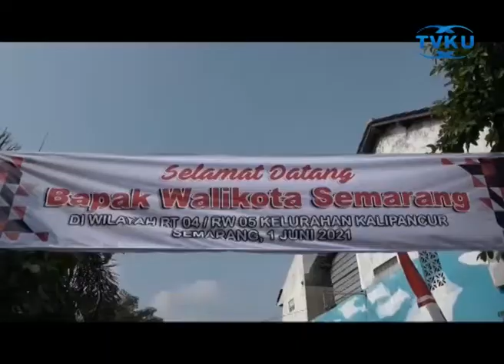WALIKOTA SEMARANG RESMIKAN GAPURA BURUNG GARUDA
Semarang - Memperingati Hari Kesaktian Pancasila, Walikota Semarang, Hendrar Prihadi resmikan Gapura Garuda Pancasila di Kampung Kalipancur. Dalam momen ini, walikota mengajak kepada segenap warganya untuk dapat mengaplikasikan nilai-nilai yang terkandung dalam Pancasila. (tuk)